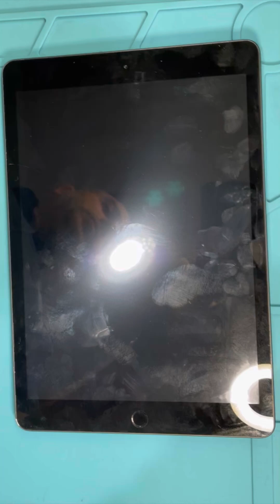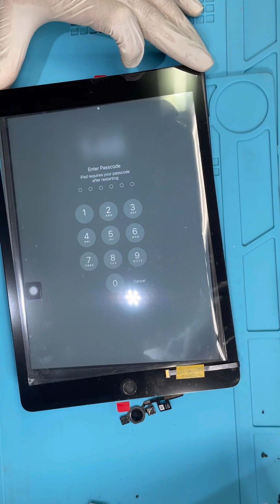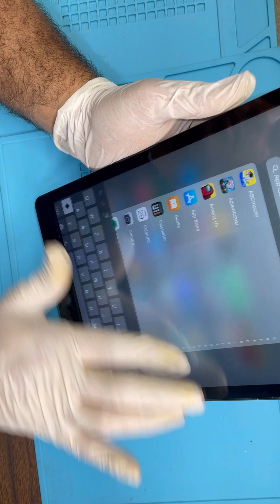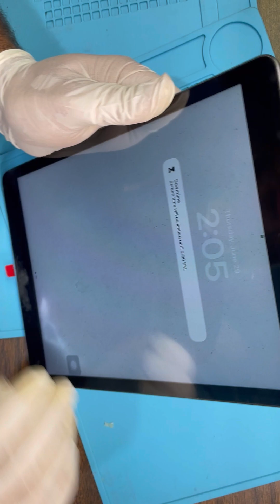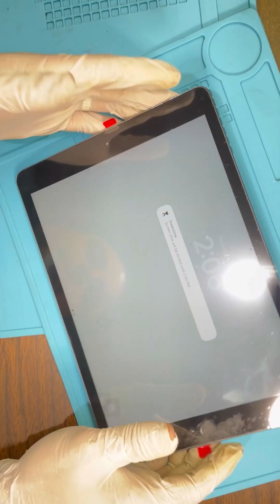Replacing the Glass Screen Digitizer for iPad 8th Generation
iPad 7th 8th 9th Gen Glass Screen digitizer Full video @econoemxit